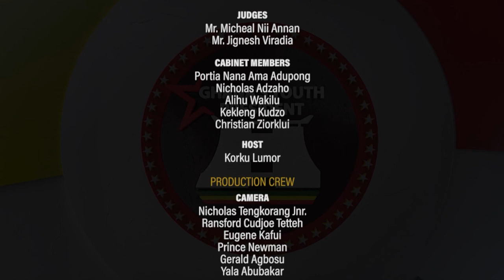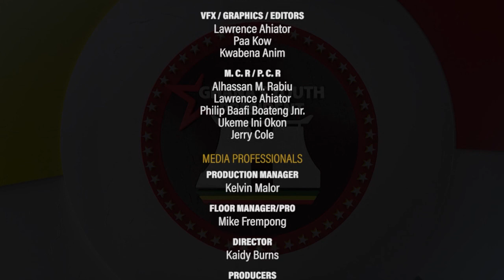GHANA'S YOUTH PRESIDENT EPISODE 10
ZONGO & INNER CITIES DEV.  PART 3